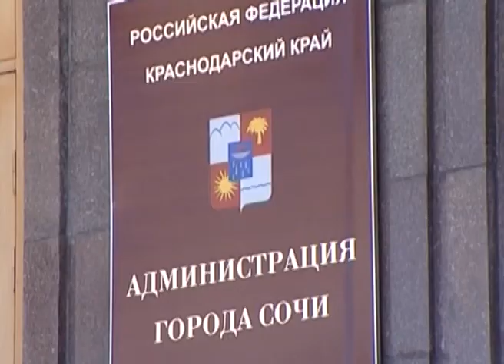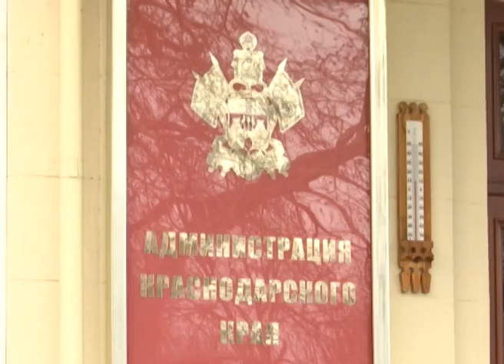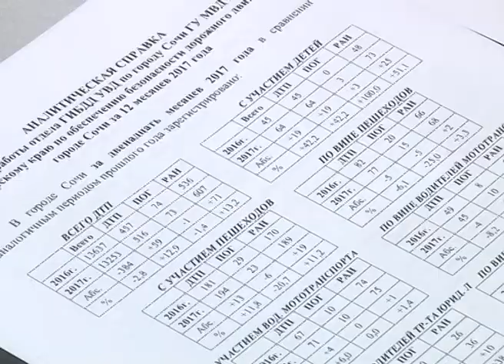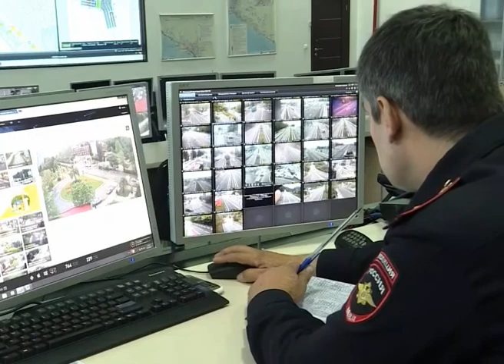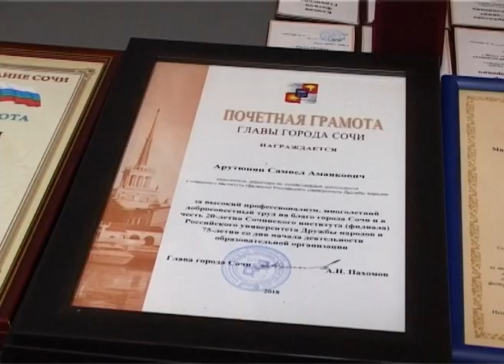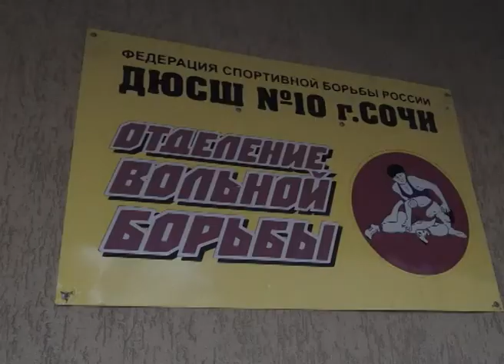Новости Сочи (Эфкате РЕН ТВ REN TV) Выпуск от 20.04.2018